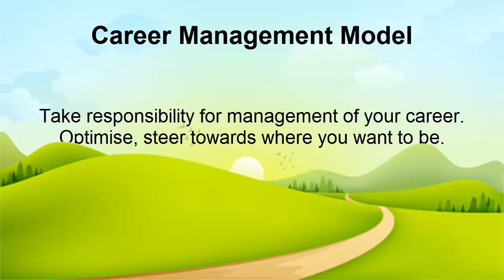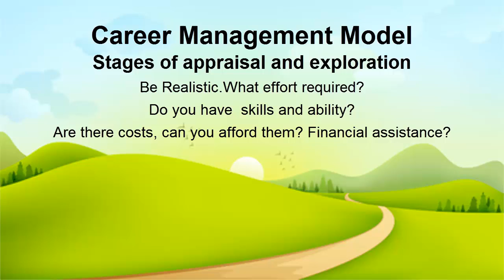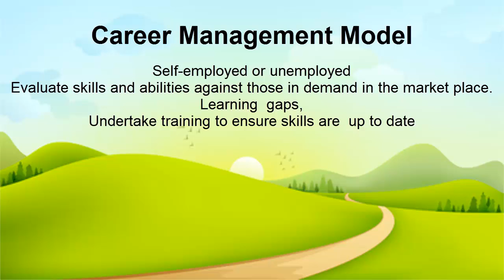Career management model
Career Appraisal begins with Career Exploration. Consider personal values, interests, skills and abilities. Set realistic Career Goals to meet personal needs, develop a Strategy to achieve them.